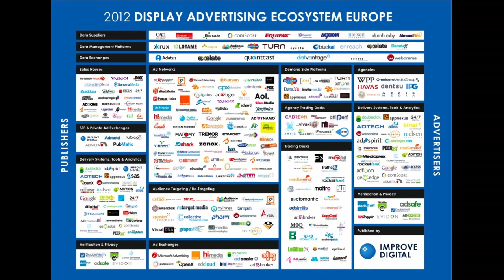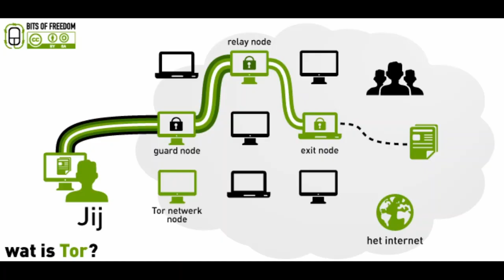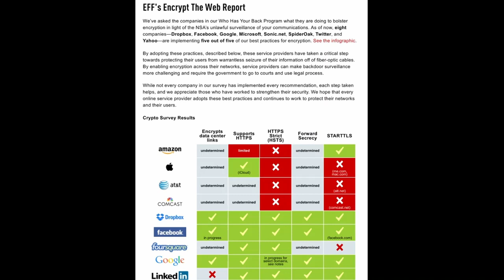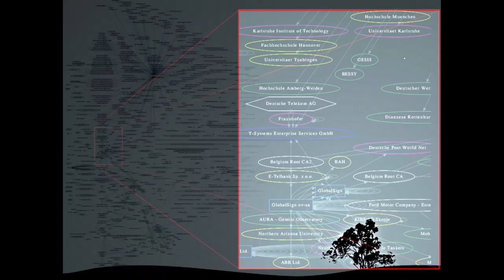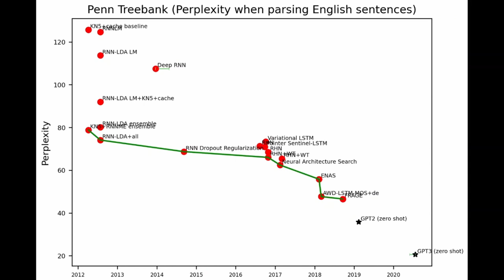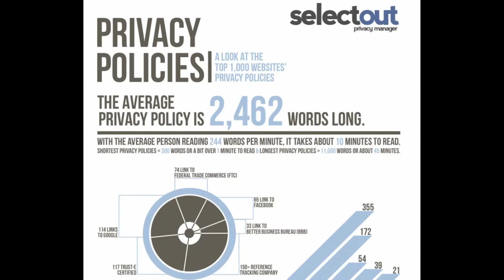OM PriCon 2020: Is Privacy Enhancing Technology Actually Possible? - Peter Eckersley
OpenMined is an open-source community whose goal is to make the world more privacy-preserving by lowering the barrier-to-entry to private AI technologies.